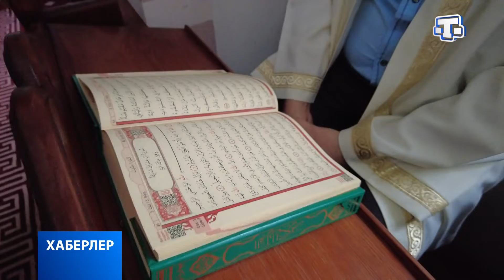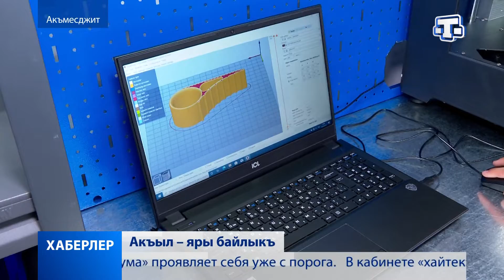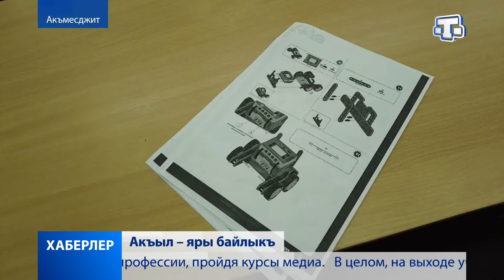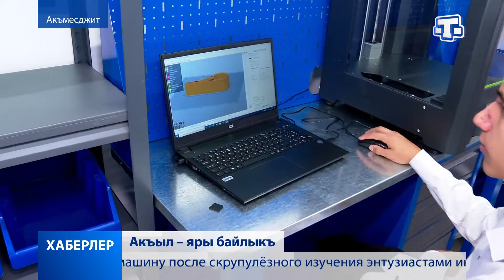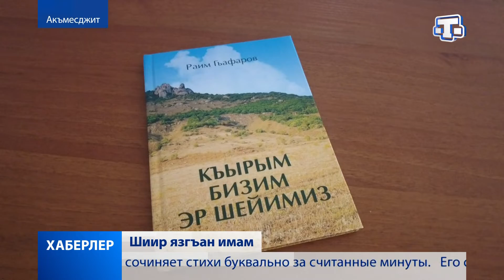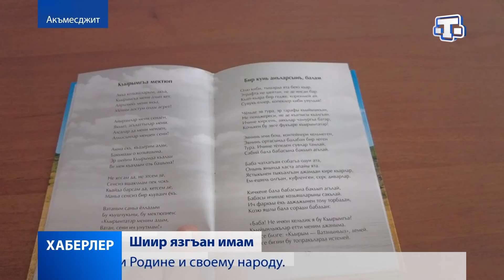Хаберлер(на крымскотатарском языке)06.09.21